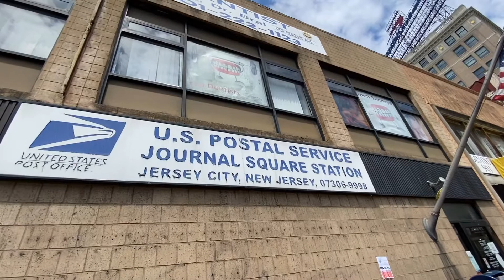New Normal in the street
Street Vlog